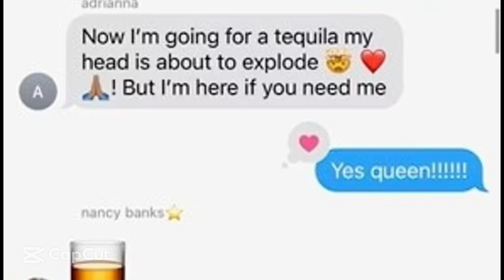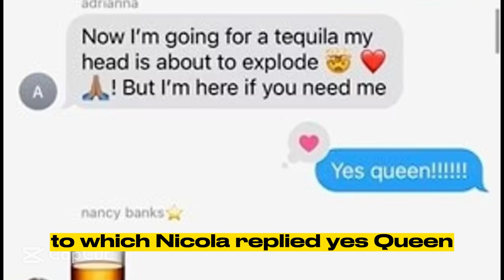Nelson Peltz is suing Nicola Peltz's wedding planners, texts reveal Nicola was tired of mistakes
Title: Nelson Peltz is suing Nicole Braghin and Arianna Grijalba, Nicola Peltz's  second wedding planners

Description: More details around the drama surrounding Nicola Peltz’s wedding are being revealed and not everything was mother in law Victoria Beckham’s fault.

Turns out the wedding planners weren’t up to scratch and Nicola’s billionaire father Nelson Peltz wants the second set of wedding planners, Nicole Braghin and her partner, Arianna Grijalba to repay his 159k deposit.

In a new lawsuit being filed by Nelson, it has been revealed that three different companies were involved in planning the wedding and things ended pretty badly for the second set of planners, Nicole Braghin and her partner, Arianna Grijalba working under Planned Design Events, otherwise referred to as PDE.

After getting rid of the first wedding planner, the much loved Preston Bailey who planned Ivanka Trump’s wedding, the family, mother of bride Claudia Peltz, Nelson and bride Nicola hired Nicole and Arianna around 6 weeks before the wedding hoping they could pick up where Bailey left things, However they weren’t up to scratch according to Nelson who calls his daughter a ‘world-famous actress’ and the wedding planning as an ‘opportunity of a lifetime’ between ‘two world famous celebrities’ for their firm.

The lawsuit revelaed details of text conversation between the wedding planners and Nicola with her writings was ‘tired of catching’ their repeated bistables.

In one exchange things got heated over Lewis Hamilton’s RSVP.

The exchange had Nicola question why Lewis Hamilton was on the list when he did NOT RSVP adding;

‘We spoke to him. He can't come so explain why you said he rsvpd yes,' she demanded.

The wedding planner responded by saying she wasn’t familiar with the app used for the virtual guest list.

'I need time to do this. I'm going to take a moment to learn the app and send you the information, | hate looking like a fool but | hate the most not giving you what you need ASAP. I will be back soon,' she said.

Somewhat annoyed Nicola shot back: 'That's not true. He didn't rsvp AT ALL.'

The lawsuit also references the wedding planners being drunk.

In one message sent around a week before the RSVP conversation, Arianna posted in the chat that she was 'going for a tequila before her head exploded', to which Nicola replied: 'Yes queen!'

On 4 March just a month prior to the big day which took place on 9 April, the wedding planners were fired described as the day of recokening in the lawsuit resulting in the family hiring Michelle Rago of Michelle Rago Destinations who pulled off the event.

An angry father described the pair as being misleading when being hired who lacked skills to perform. The wedding planners attempted to cover up by asking the Peltz family not to spread any negative gossip around them.

However clearly not returning the deposit has meant that it was unavoidable. The drama does highlight that perhaps mother in law Victoria Beckham isnt the real issue in the fued between Nicola and Victoria and perhaps its more that Nicola is just difficult to deal with.